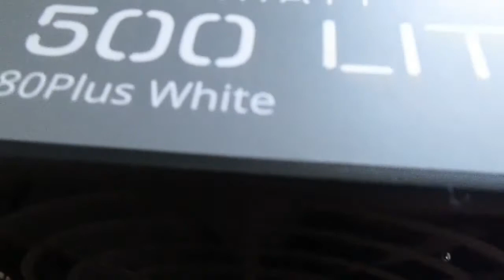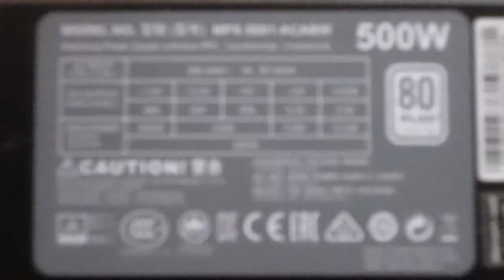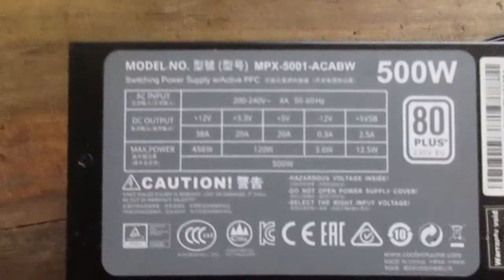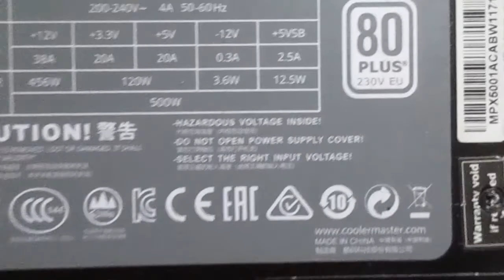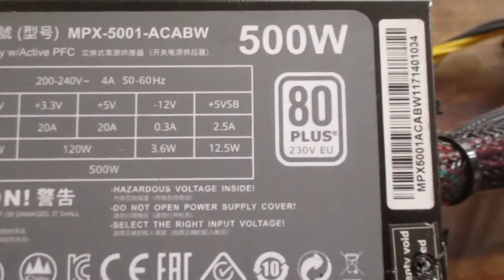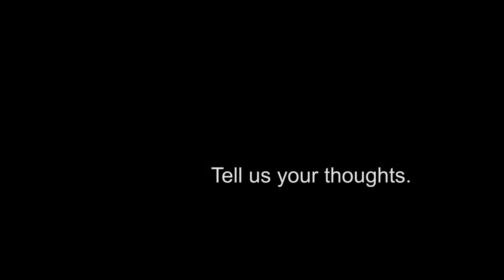Is the computer not turning on due to a fault in the power supply